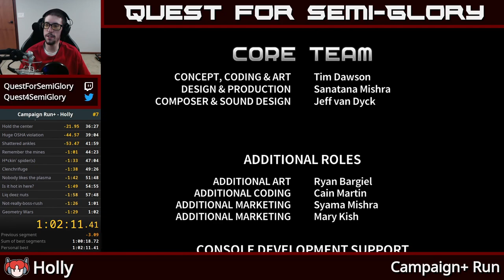Campaign+ Run - Holly - 1:02:11.411